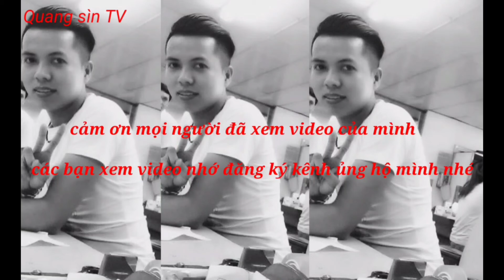đất lành chim đậu(good ground birds perched)